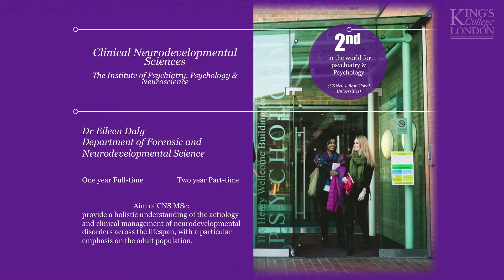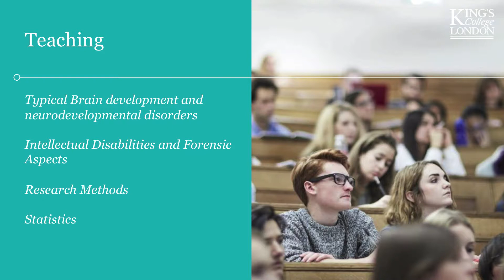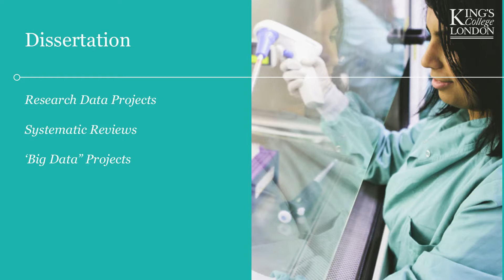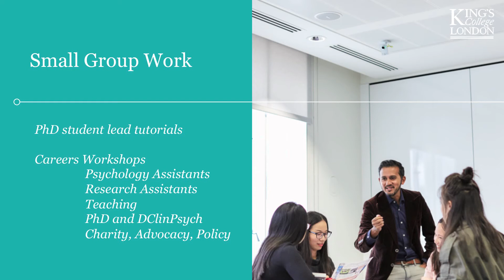Clinical Neurodevelopmental Sciences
The overall aim of our Clinical Neurodevelopmental Sciences course is to provide you with a holistic understanding of the aetiology and clinical management of neurodevelopmental disorders across the lifespan, with a particular emphasis on the adult population.